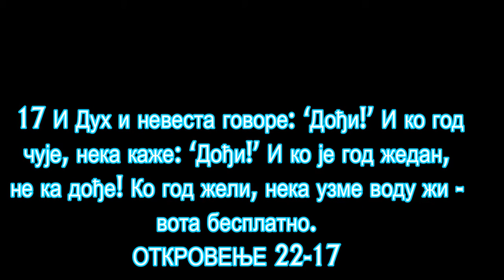BOG JE LJUBAV DODJI ISUSE -IZRAEL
21 И видео сам ново небо и нову земљу,
јер су претходно небо и претходна земља
нестали, а ни мора више није било. 2 Видео
сам и свети град, Нови Јерусалим, како силази с неба од Бога, припремљен као невеста
украшена за свог мужа. 3 Тада сам зачуо
снажан глас са престола како говори: „Ево
Божјег шатора међу људима! Бог ће пребивати међу њима и они ће бити његов народ
и сам Бог биће с њима. 4 Он ће обрисати
сва ку сузу с њихових очију и смрти више не -
ће бити, ни туге, ни јаука, ни бола више не -
ће бити. Нестало је оно што је некад било.”
5 И онај који седи на престолу рекао је:
„Гле, све чиним ново!” Још је рекао: „Пиши,
јер су ове речи веродостојне и истините.” 6
И рекао ми је: „Испуниле су се! Ја сам Алфа
и Омега, почетак и свршетак. Ономе ко је
же дан даћу да бесплатно пије с извора воде
живота. 7 Ко победи, наследиће те благо -
сло ве. Ја ћу му бити Бог, а он ће ми бити
син. 8 А кукавице, безверни, изопачени,
уби це, блудници, врачари, идолопоклоници
и сви лажљивци завршиће у језеру које гори
огњем и сумпором. Оно представља другу
смрт.”
9 Затим је дошао један од седморице ан -
ђела који су имали седам чаша пуних седам
последњих зала и обратио ми се речима:
„Дођи, показаћу ти невесту, Јагњетову же -
ну!” 10 И однео ме је у духу на велику и ви -
соку гору и показао ми свети град Јеру салим
како силази с неба од Бога 11 у слави Бож -
јој. Блистао је попут драгог камена, попут
ка мена јасписа који сја као кристал. 12 Имао
је велик и висок зид с дванаест врата, и на
вратима је било дванаест анђела и била су
написана имена, имена дванаест племена
Израелових синова. 13 На истоку су била
троја врата, на северу троја врата, на југу
троја врата и на западу троја врата. 14
Град ски зид је имао и дванаест камена темељаца, а на њима дванаест имена дванаест
Јаг њетових апостола.
15 А онај који ми се обратио држао је златну трску за мерење, да измери град и његова врата и његов зид. 16 Град је био саграђен у облику четвороугла. Дужина му је би -
ла једнака ширини. И трском је измерио
град: дванаест хиљада стадија* - дужина и
ши рина и висина биле су му једнаке. 17 Из -
мерио је и његов зид: сто четрдесет и четири лакта,* по човековој мери, ко ја је и ан -
ђелова. 18 Зид је био сазидан од јасписа, а
град је био од чистог злата, сличног чистом
стаклу. 19 Темељи градског зида били су од
свих врста драгог камења: први темељ је
био од јасписа, други од сафира, трећи од
калцедона, четврти од смарагда, 20 пети од
сардоникса, шести од сарда, седми од хризо -
лита, осми од берила, девети од топаза, де -
сети од хризопраса, једанаести од хијацинта, дванаести од аметиста. 21 А дванаест
вра та била су дванаест бисера - сва ка врата
била су начињена од једног бисера. И главна градска улица била је од чистог злата,
као прозирно стакло.
22 У граду нисам видео храм, јер су његов
храм Господ Бог Свемоћни, и Јагње. 23 Гра -
ду нису били потребни ни сунце ни месец да
му светле, јер га је обасјавала Божја слава,
а светиљка му је била Јагње. 24 Народи ће
ходити у његовој светлости, а цареви зе -
маљ ски донеће у њега своју славу. 25 Врата
му се дању неће затварати, јер ноћи тамо
неће бити. 26 У њега ће бити донесена сла -
ва и част народа. 27 Али ништа несвето и
ни ко ко чини гадости и служи се лажима не -
ОТКРИВЕЊЕ 20,9 - 22,2 844
*21,16 Око 2.220 километара. Види фусноту за
Откривење 14,20. 21,17 Око 64 метра. Види додатак на крају књиге.
ће ући у њега, већ само они који су записани у Јагњетовој књизи живота